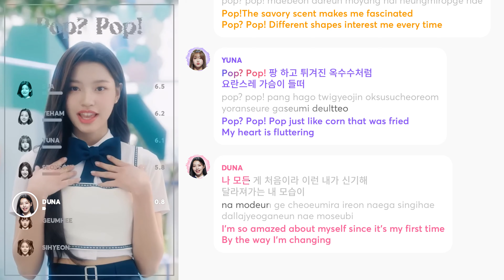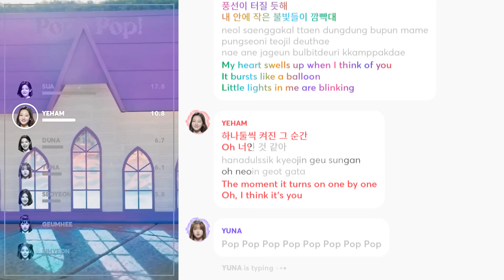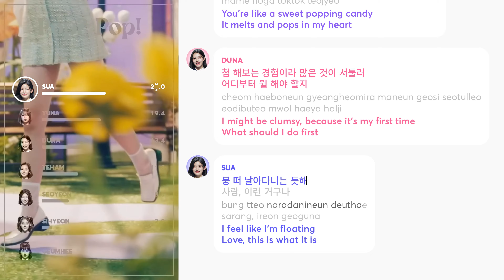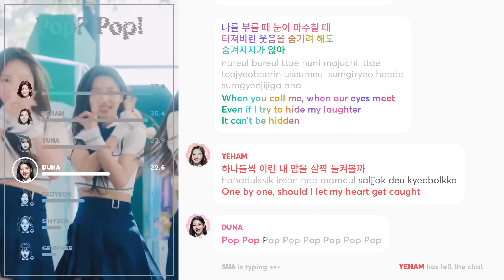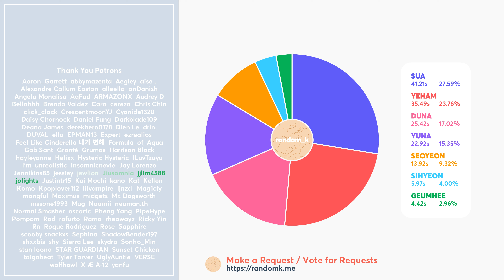CSR - Pop? Pop! (Line Distribution + Lyrics Karaoke) PATREON REQUESTED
Requested by Patreon Supporter: alleella, FyiFudge

Line Distribution/Karaoke/Color Coded Lyrics Eng/Rom/Han/가사: CSR(첫사랑) _ Pop? Pop!(첫사랑)
Lyrics: 1theK